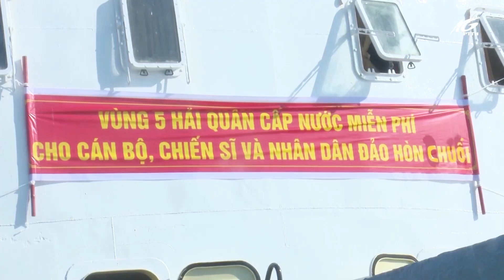Đoàn công tác Quân chủng Hải quân nắm tình hình tại Vùng 5 | THKG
Đoàn công tác Quân chủng Hải quân, do Trung tướng Nguyễn Văn Bổng, Bí thư Đảng ủy, Chính ủy Hải quân Việt Nam làm trưởng đoàn đã đến thăm và làm việc tại Vùng 5 Hải quân.